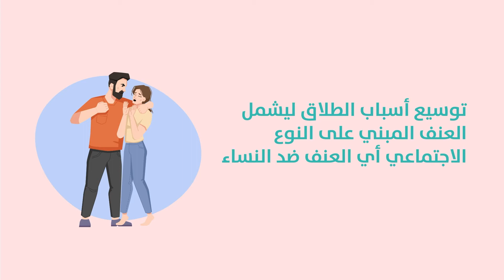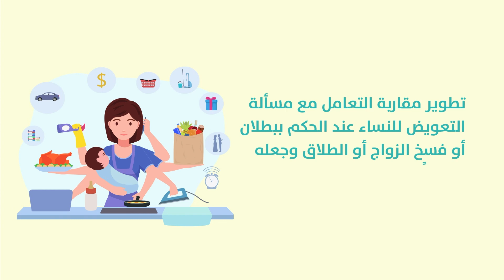التعديلات الممكنة فيما يخص الأحوال الشخصية الدينية